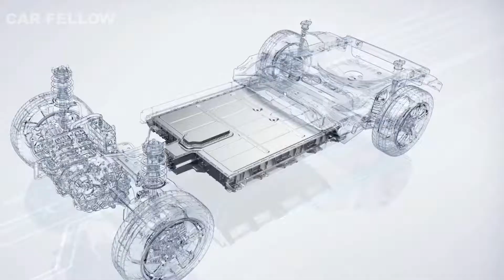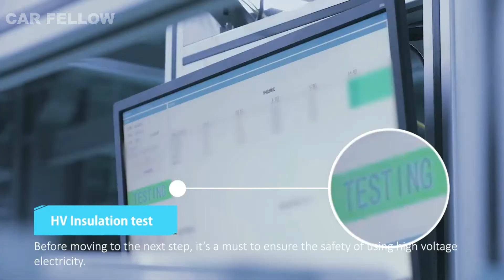MG ZS EV Car batteries Manufacturing In MG Factory What's Inside The Batteries